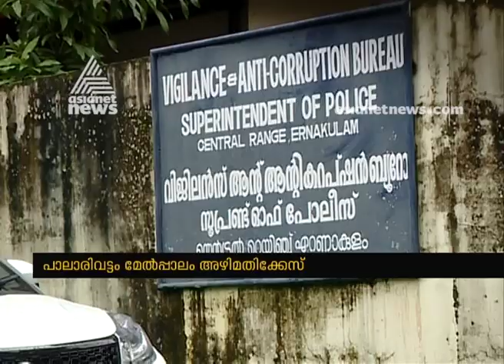Palarivattom bridge corruption case; Vigilance questioned former minister V K Ibrahim Kunju